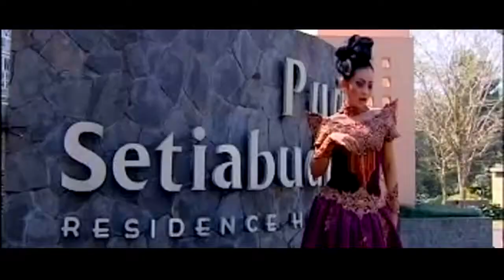Dewi Azkiya " Naon Hartosna Cipt Asep Geter "